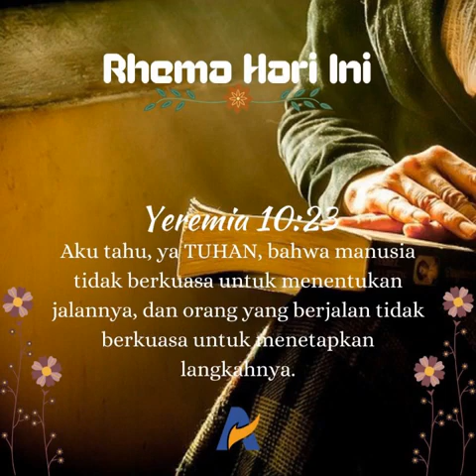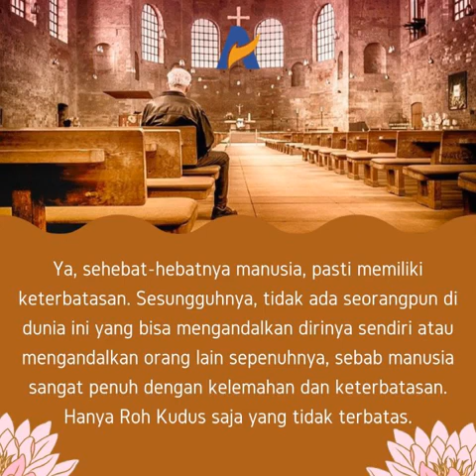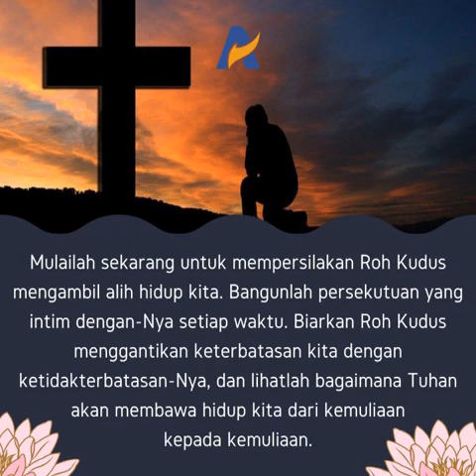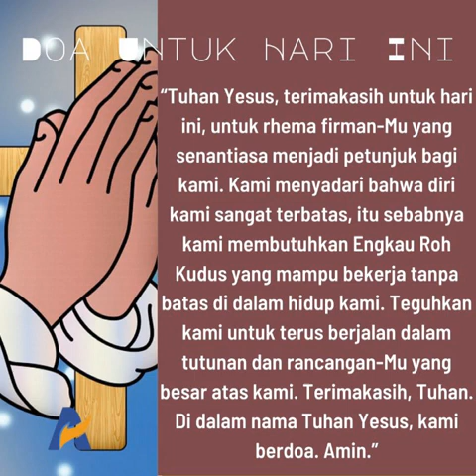Manusia Terbatas Roh Kudus Tak Terbatas - Renungan Keluarga Allah (ReKA)